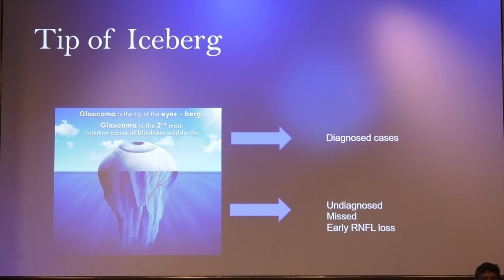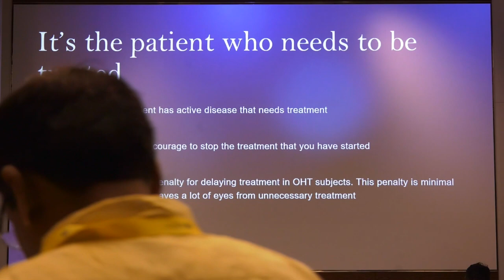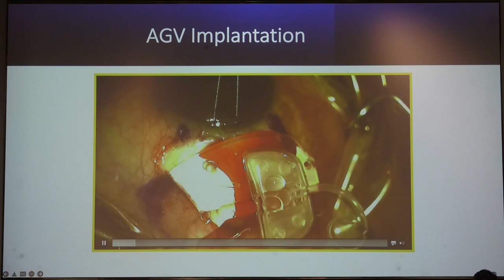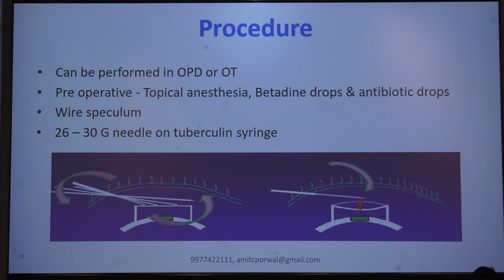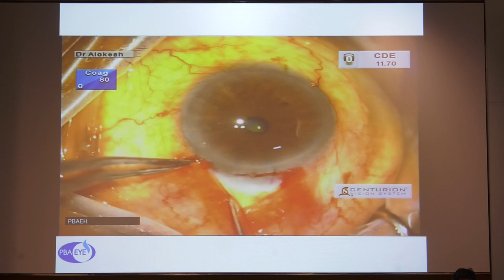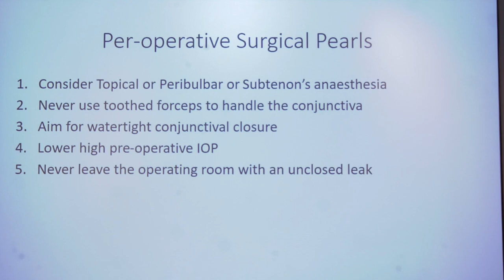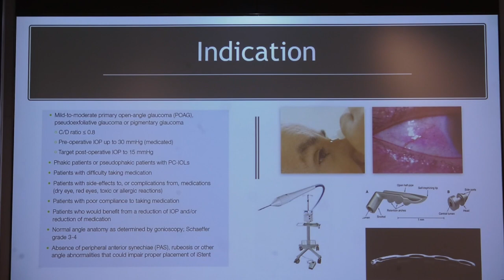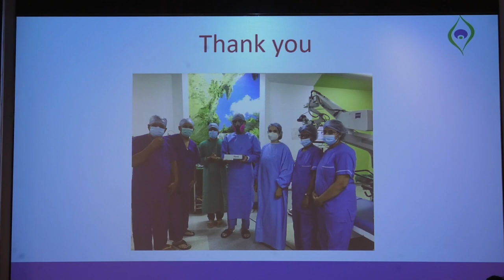AIOC2022 - GP120 Glaucoma Subspeciality Program - Session 3: Management